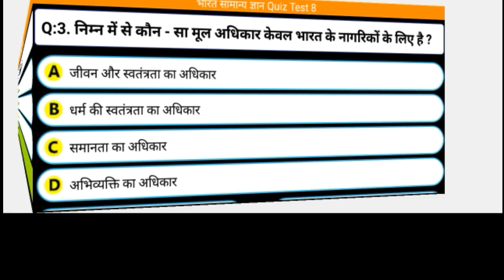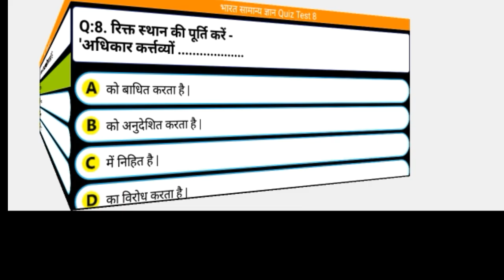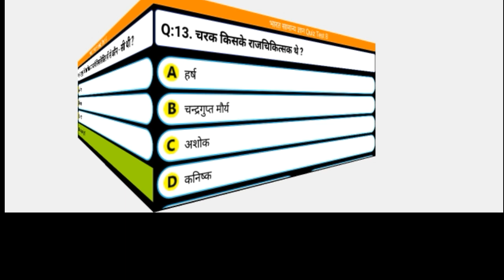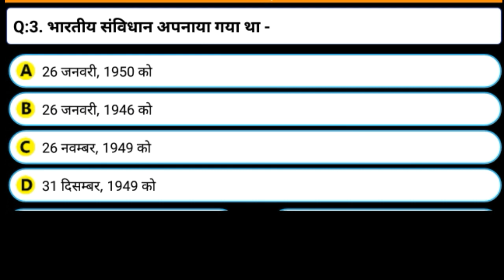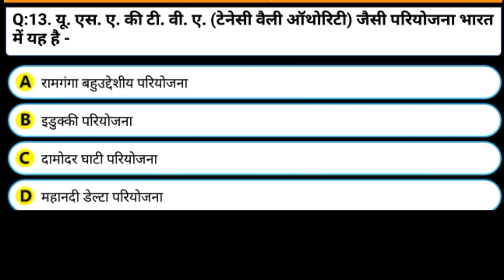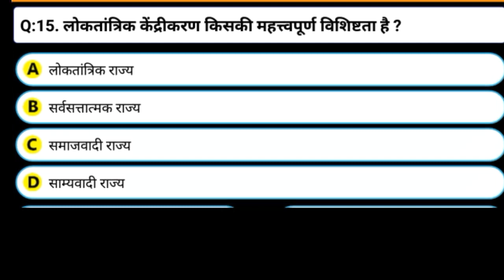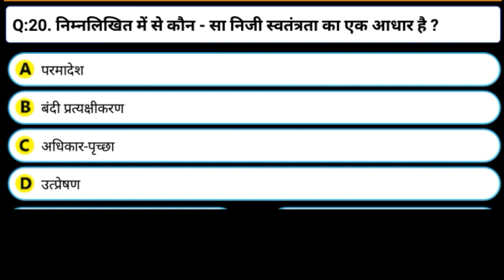PET ,Super TET, gk ka sawal, जनरल नॉलेज, gk bataiye, सामान्य ज्ञान, gk questions, 2022 ke gk,